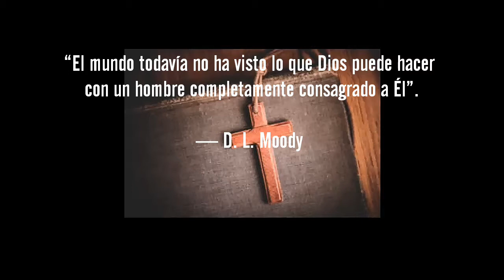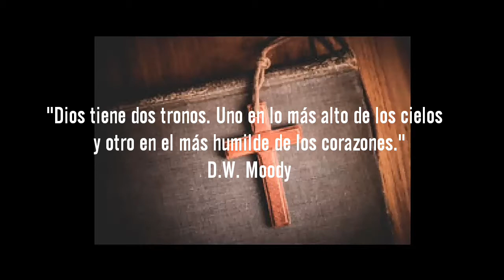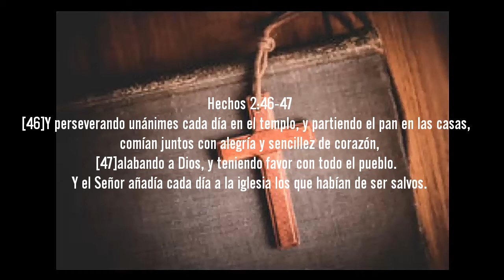La EXCELENCIA en el SERVICIO a DIOS- La historia de JOHN HARPER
Quieres sentirte REALMENTE MOVILIZADO Y DESAFIADO por DIOS? Acompañame a descubrir la historia de un verdadero héroe de la Fe.

Espero que disfrutes con ésta gran historia de valentía y entrega total de un verdadero Siervo de Dios. Y si es de tu agrado espero tus comentarios debajo.

Que Dios te colme de bendiciones en éste día.